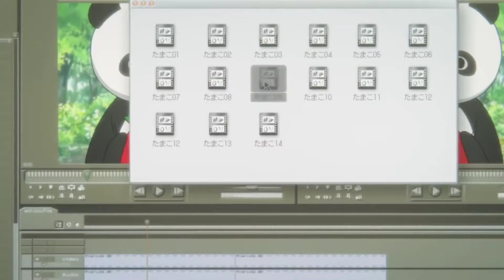Tamako Love Story | Hindi AMV | Ae mere humsafar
Anime : Tamako Love Story
AMV Creator : Shreyansh Yadav
Song Ae mere humsafar

.                                     lyrics
MERE HUMSAFAR LYRICS
Aye mere humsafar ek zara intezaar
Sun sadaayein de rahi hain manzil pyar ki (x2)

Jisko duaaon mein maanga
Tu hai wahi rehnuma
Tere bina mushqil hai
Ek bhi kadam chalna (x2)

Bin tere kahaan hai manzil pyar ki
Aye mere humsafar ik zara intezaar
Sunn sadaayein de rahi hai manzil pyaar ki

Naa hum bewafaa hain
Naa pyar hai kam darmiyaan
Par apni taqdeerein
Hain bilkul hi judaa (x2)

Phir kaise milegi manzil pyar ki
Sunn sadaayein de rahi hai manzil pyar ki

Written by:
Amitabh Verma

MERE HUMSAFAR" SONG INFO
Singer Mithoon, Tulsi Kumar
Album All Is Well
Lyricist Amitabh Verma
Music Mithoon
Cast Abhishek Bachchan, Rishi Kapoor, Asin
Language Hindi